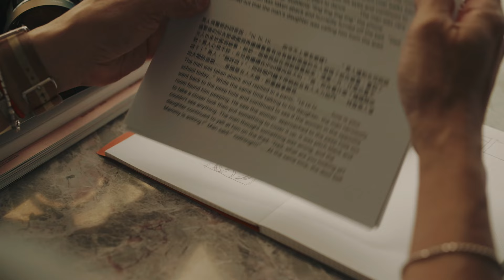Behind the scenes of 'Mirroracles' | Artist In Residence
“Making a movie requires meticulousness," we hear from Man Lim Chung behind the scenes.  Curating every scene, styling all components and navigating each space for precise cinematic presence in line with the Director's vision, is key to delivering a definitive interpretation of the storyline.